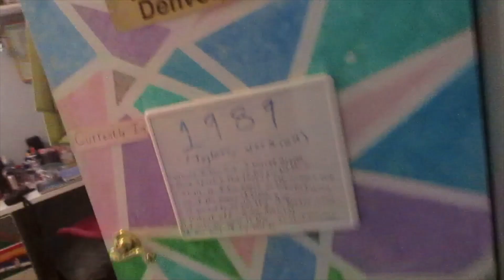Release Day | Vlog